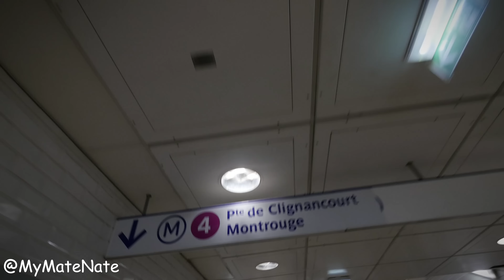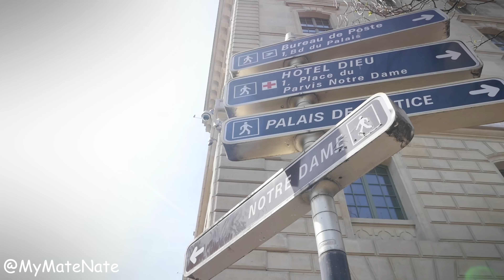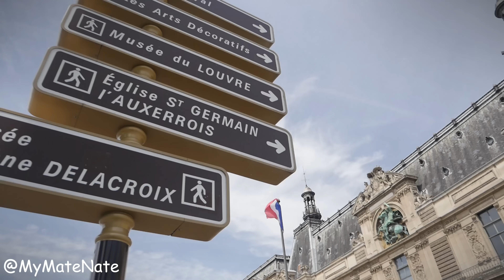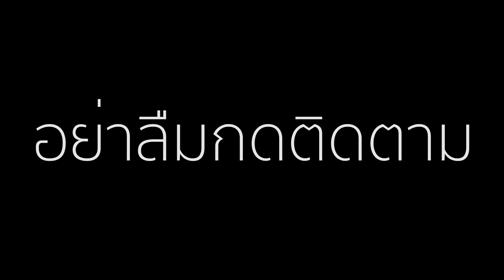เที่ยวปารีส 1 วันสุดคุ้ม!!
ผมไปที่ปารีสครั้งแรกและมีเพียงแต่ 1 วันที่จะเที่ยวสุดคุ้ม มาเรียนรู้กับผมว่า เมืองปารีสเป็นอย่างไรบ้าง ผมจะบอกตรงๆเลยว่า ปารีสสวยมาก น่าเที่ยว

ผมลงคลิปใหม่อาทิตย์ละสามวัน
วันจันทร์ - VLOG (วิถีชีวิตของผมที่เมืองไทย)
วันพุธ - คลิปสโลโมชั่น
วันศุกร์ - คลิปแกล้งคน

I upload weekly videos
Mon - VLOG
Wed - Slow Motion
Fri - Pranks

อย่าลืมติดตามผมใน อินสตาแกรม เฟสบุ๊ค และ ยูทูป ทำสิ่งนี้แล้วเท่มาก